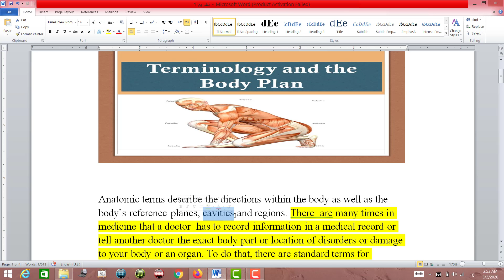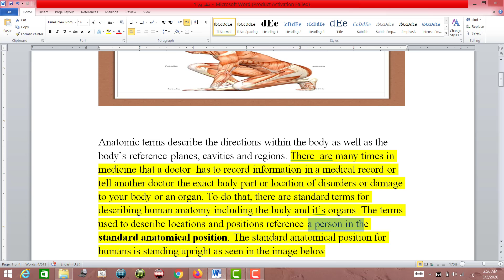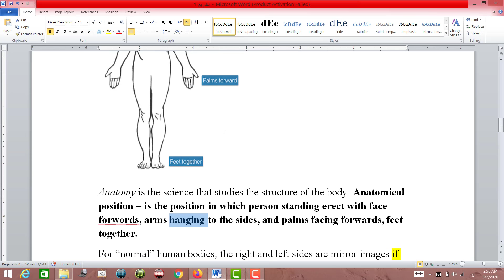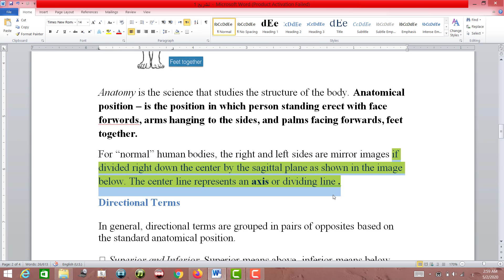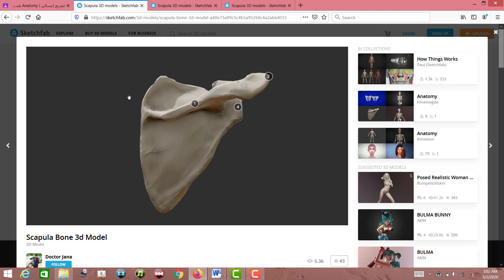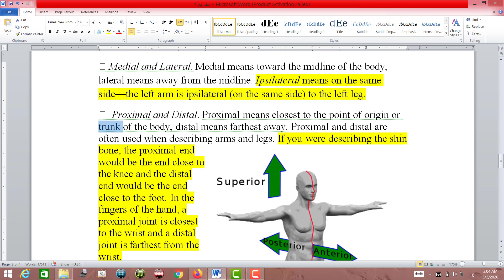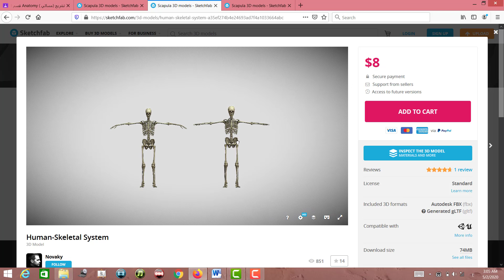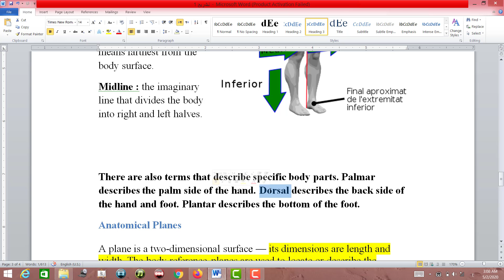Anatomy 1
Antomical terms